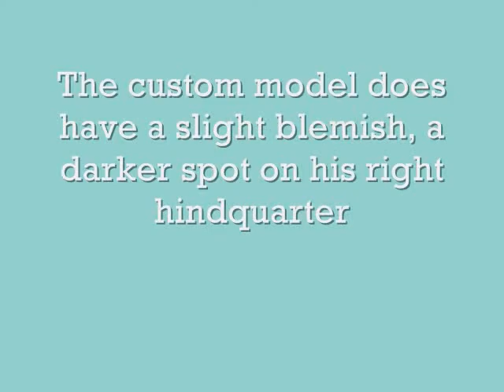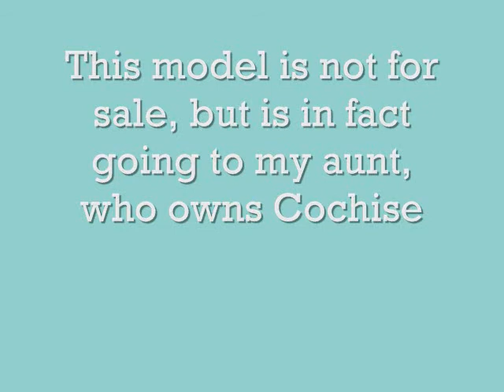Schleich Custom Model Horse- Grey miniature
Please excuse the poor photo quality and any spelling errors.

This model is not for sale.

I will mainly be customizing breyers, I customized a schleich as a tester, just to try my hand at it.